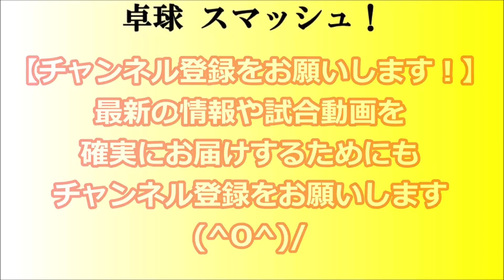【卓球 ダブルス】硴塚/緒方(早稲田大学) vs 内村秀/内村英(日本体育大学) 全日本大学総合卓球選手権大会 男子ダブルス 準決勝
2018年の第85回全日本大学総合卓球選手権大会がベイコム総合体育館(兵庫県尼崎市)にて、10/26から10/28の3日間の日程で行われました。

男子ダブルスの準決勝
硴塚/緒方(早稲田大学) vs 内村秀/内村英(日本体育大学)
の模様をお届けいたします(^0^)/

【関連動画】
【卓球】久住昭博(バック表)VS花木誠弥！日本リーグ前の基礎練【琉球アスティーダ】

【宇田が強すぎる！！】福井しあわせ元気国体2018 卓球競技会 少年男子 第1次リーグ 手塚元彌(静岡県)VS宇田幸矢(東京都)

カットマンはこれくらいキツい練習をする！多球練習で佐藤コーチ悶絶 塩野真人さんのカットマン育成講座【Lili PingPong Channnel】

社会人から始める卓球③ (初心者レッスン動画) ツッツキ、フォアハンドドライブ

🏓 吉村真/石川 vs アポロニア/シャオ・ジエニ 卓球 【オーストリアオープン2018】

2018年 第85回全日本大学総合卓球選手権大会の卓球の試合模様をお届けしています。

※選手ご本人、選手の指導者様等からの連絡につきましては、誠意を持って迅速に対応をしておりますので、お手数をお掛けしますが、よろしくお願い致します。